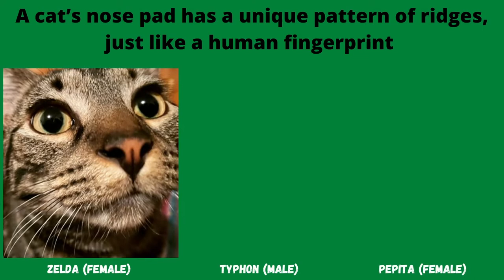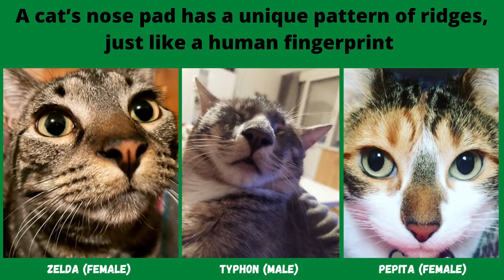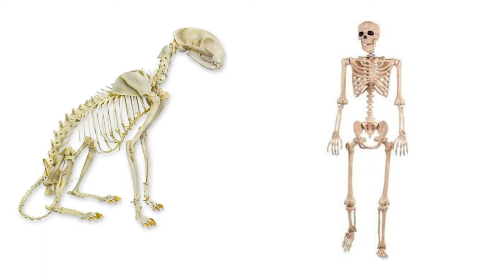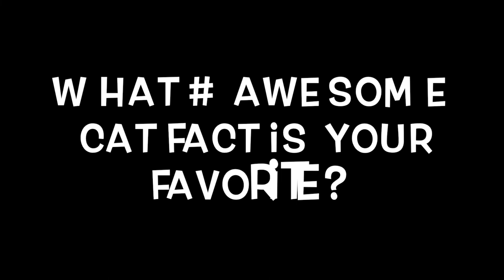TOP 10 AWESOME CAT FACTS.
Thank you to all my awesome cat (and kittens) friends around the world on Instagram
In the video I will answer these awesome cat facts:
1. What is a group of cats? and kittens called?
2. What does a cat nose pad and human fingerprint have in common?
3. Are male or female left or right pawed?
4. What is a female cat called? What is a male cat called?
5. What kind of smells to cats dislike?
6. Do cats have a sweet tooth?
7. How do cats sweat?
8. How many bones do cats have?
9. How do cats walk? What other animals walk that way?
10.When is world cat day?
Adopt don't shop
Source: Charlottes cat care clinic
Source: Assisi Animal Health
Source: Purina